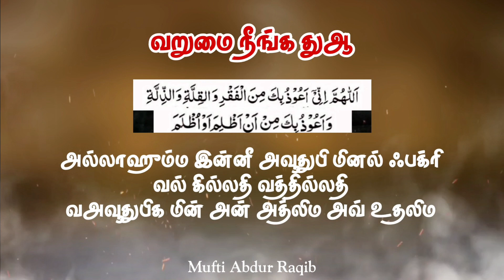வறுமை நீங்க சிறப்பான துஆ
வறுமை நீங்க துஆ

اللَّهُمَّ إِنِّي أَعُوذُ بِكَ مِنَ الْفَقْرِ وَالقِلَّةِ وَالذِّلَّةِ وَاعُوذُ بِكَ مِنْ أَنْ أَظْلِمَ أَوْ أَظْلَمَ

அல்லாஹும்ம இன்னீ அவூதுபி மினல் ஃபக்ரி வல் கில்லதி வத்தில்லதி

வஅவூதுபிக மின் அன் அத்லிம அவ் உதலிம

பொருள்: யா அல்லாஹ் வறுமையை விட்டும் பொருளாதார குறைவதை விட்டும் அவமானத்தை விட்டும் உன்னிடம் பாதுகாப்பு தேடுகிறேன் மற்றும் நான் மற்றவனின் மீது அநியாயம் செய்வதை விட்டும் அடுத்தவர்கள் என் மீது அநியாயம் செய்வதை விட்டும் உன்னிடம் பாதுகாவல் தேடுகிறேன்

நூல் அபூதாவூத் 1544